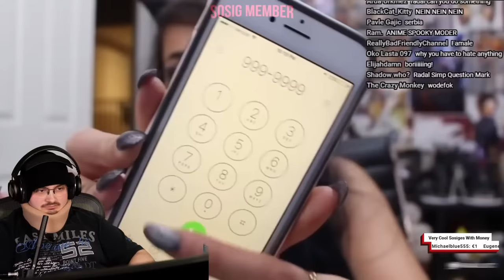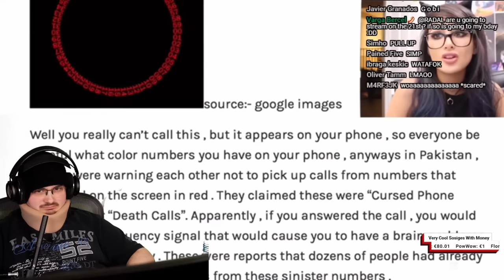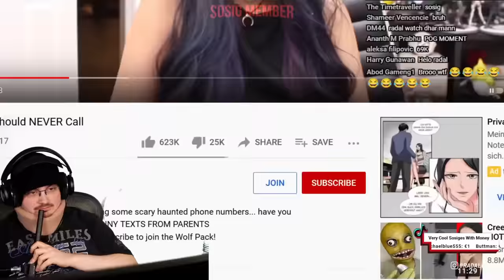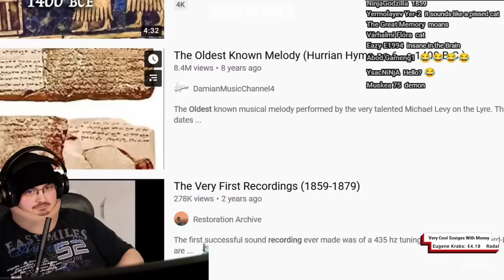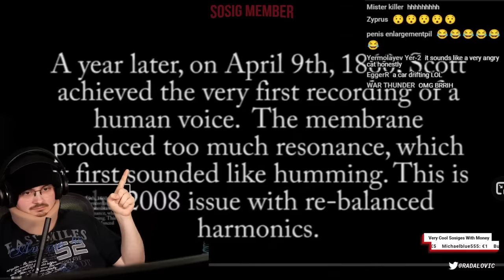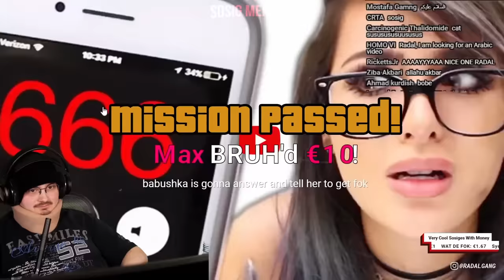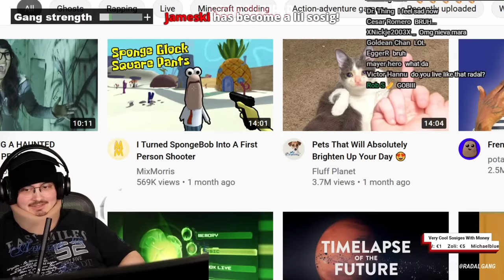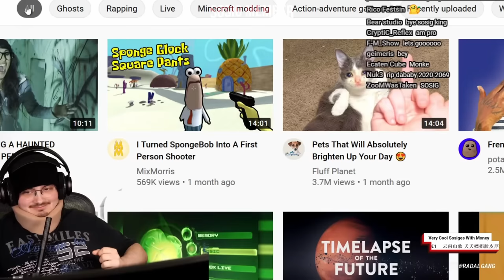RADAL REACTS TO CALLING NUMBERS YOU SHOULD NEVER CALL (SSSniperWolf)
Stream Date: 18 Apr 2021

radal memes,
radal scary videos,
radal autotune,
radal asmr,
radal clips,
radal cringe horror,
radal channel,
radal creepy,
radal discord,
radal dancing,
radal fortnite,
radal fnaf,
radal highlights,
radal hair,
radal in gta sa,
radal gta,
radal babushka,
radal memes,
radal scary videos,
radal autotune,
radal anime,
radal alexa,
radal asmr,
radal clips,
radal channel,
radal call me kevin,
radal chinese,
radal creepy,
radal discord,
radal dancing,
radal editing,
radal exposed,
radar echo,
radal effects,
radal earthquake,
radal fall guys,
radal fortnite,
radal flyingkitty,
radal fart,
radal fnaf,
radal fake gta,
radal gambling,
radal highlights,
radal hair,
radal horse,
radal india,
radal i wish to die,
radal interesting,
radal insert,
radal intro,
radal jameskii,
radal jumpscare,
radal joystick,
radal kermit,
radal live,
radal laughing,
radal minecraft,
radal mobile,
radal mod,
radal muslim,
radal m,
radal needs your help,
radal naruto,
radal new video,
radal outro,
radel ortiz,
radal omegle,
radal pubg,
radal ps5,
radal plays scary games,
radal pewdiepie,
radal play button,
radal qna,
radal questions,
radal radio,
radal red dead redemption 2,
radal reaction,
radal reacts,
radal randomizer,
radal stream,
radal scary,
radal sosig,
radal twitch,
radal theme,
radal tiktok,
radar tutorial,
radal u speak english,
radal vr,
radal vods,
radal video,
radal watdefok,
radal wtf,